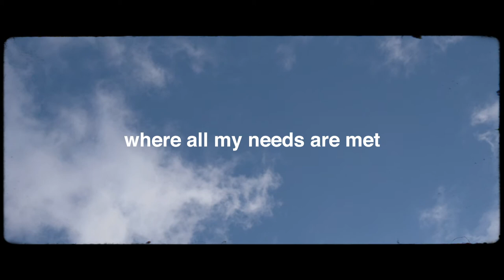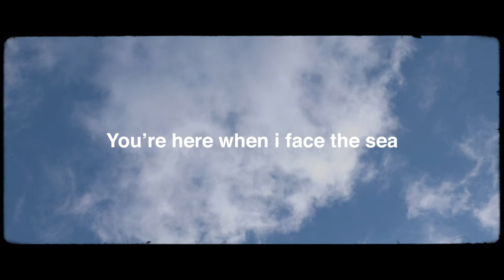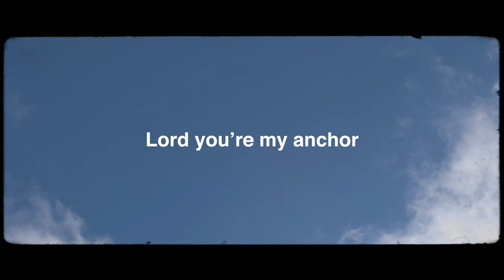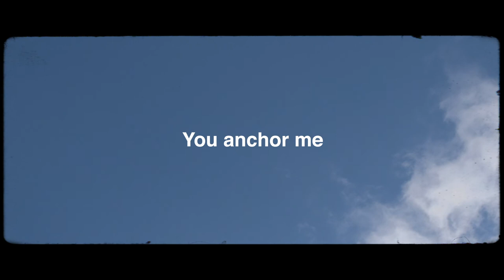CLINE - Anchor (Official Lyric Video)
Official Lyric Video for CLINE's debut single "Anchor"
Created by Tristan Cusick